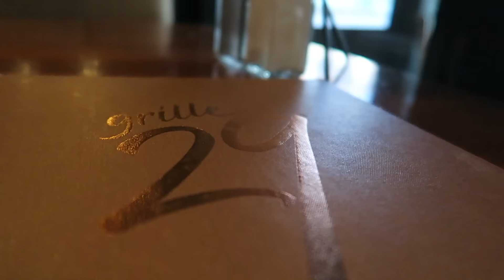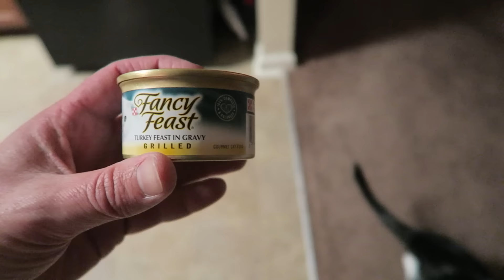My Last Day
Today was my last day as a 28 year old! I'll be 29 tomorrow! Happy Year Four of Vlogging!

o-o-o-o-o-o-o-o-o-o-o-o-o-o-o-o-o-o-o-o-o-o-o-o-o

o-o-o-o-o-o-o-o-o-o-o-o-o-o-o-o-o-o-o-o-o-o-o-o-o

o-o-o-o-o-o-o-o-o-o-o-o-o-o-o-o-o-o-o-o-o-o-o-o-o

o-o-o-o-o-o-o-o-o-o-o-o-o-o-o-o-o-o-o-o-o-o-o-o-o